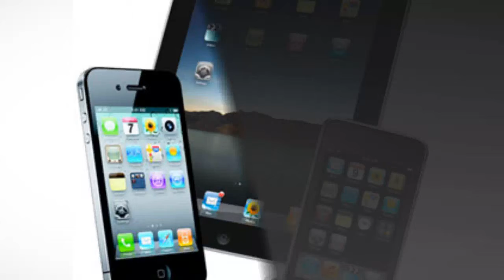Mobile Phone in Vyttila - iTel iT Service - InfoIsInfo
iTel iT Service, Mobile Phone in Vyttila.

iPad Service, iPhone Service, Macbook Service, Blackberry Service, Motorola Service

iTel iT Service comes equipped with almost a decade of experience in service of Apple Products and reputed power brands. Our sole objective is to enable people to experience revolutionary personal computing provided by Apple. At iTel iT Service, we are committed to furthering the Apple movement and enhancing its user base in this part of the globe. We are leading the way in Kerala Cochin in enabling people to experience, discover, and innovate. We live the brand Apple

Apple Laptop Repairs Cochin | Apple Mac Book - Laptop Repair Cochin

Apple Laptop Repairs provides fast and flawless Apple laptop repair services at any time of the day. When you choose Apple Laptop Repairs for your Apple laptop repair services, you can always feel confident in the results because they are guaranteed with our supreme satisfaction guarantee.

iTel iT Service Cochin The Professional Multi Brand Laptop Service Centre Cochin repairs all models of Apple Laptop /Notebook computer .Our team of exceedingly trained laptop Experts, backed by well equipped service centre, will offer repairing and replacement facilities to you at prices which are almost 40% - 60% lower than the prices quoted by the OEM / Authorized service centre.

Do you have a problem with your Apple Laptop ? We will happy to Help…

Apple Laptop Repairs specializes in Apple Mac laptop repairs, We can fix all types of issues with your Apple laptop or notebook computer, including Hard drive upgrades, memory upgrades, CD-Rom repair, DVD drive repair, LCD hinge repair, keyboard repair, and more. We can troubleshoot and fix all Apple Mac desktop and laptop computer models

iMac Repair (Intel-based)

iMac G5 + G5 (iSight) Repair

iMac G4 (Flat Panel) Repair

iMac G3 (CRT) Repair

MacBook Repair Service center

MacBook Air Repair Service center

MacBook Pr

We provide service for iphone 6, iphone Plus, iphone 5s, iPhone 5, iPhone
iPad mini, iPad mini 2 and iPad mini 3,Macbook, Macbook pro, Macbook air, iMac and Mac mini, dell, hp, compaq, lenovo, toshiba